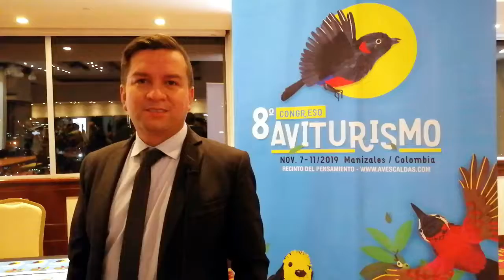Luis Urueña de Manakin Nature Tours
Luis Urueña de Manakin Nature Tours invita al 8° CongresoAviturismo Noviembre 7 al 11 / 2019 en Manizales